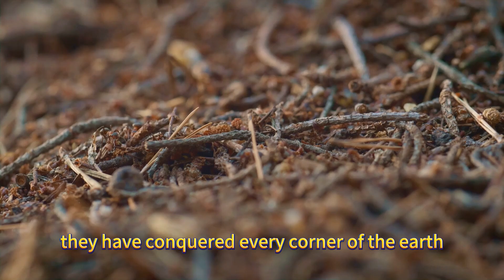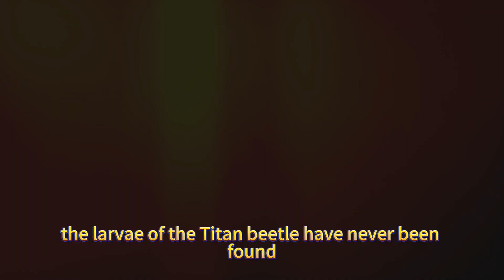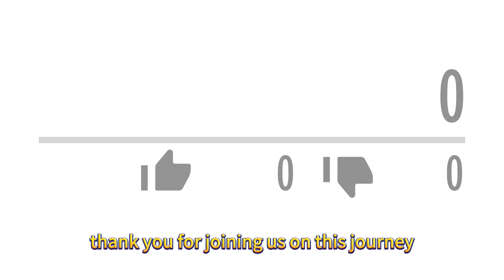The World's 10 Largest Insects (Extended Ver) | Curoristy Discovery Station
Embark on a mysterious journey with Curoristy Discovery Station as we delve into the realm of giants in "The World's Ten Largest Insects: A Mysterious Journey." This captivating video explores the extraordinary world of some of the most colossal insects that roam our planet. From the formidable Elephant Beetle to the majestic Atlas Moth, each segment of this documentary unveils the fascinating details and secrets behind these incredible creatures.

Video Description:

Join Curoristy Discovery Statione on an enthralling expedition to discover the ten largest insects in the world. This video is not just a showcase of size but a deep dive into the lives of these remarkable beings, their habitats, behaviors, and the sheer wonder they represent. Whether it's the Hercules Beetle with its immense strength or the Titan Beetle, known for its impressive size, each insect featured in this video has a unique story to tell.

Highlights Include:

The Elephant Beetle: Learn about this giant's habitat and why it's one of the heaviest insects.
The Hercules Beetle: Discover the secret behind its incredible strength and the role it plays in its ecosystem.
The Titan Beetle: Uncover facts about one of the longest insects in the world.
The Atlas Moth: Marvel at the beauty and size of the largest moth on Earth.
The Giant Weta: Explore the life of this heavyweight champion and its survival tactics.
Conclusion: A reflection on the importance of these giants in the natural world and a call to appreciate the biodiversity of our planet.

Prepare to be amazed by the sheer scale and beauty of these insects, brought to life through stunning visuals and insightful commentary. Let's continue to explore the unknown together.

Highlights
0:00 🐞 Introduction to the video topic - welcome to your Curiosity Discovery station where we delve into the fascinating world of Nature’s Giants.
1:36 🐘 The elephant beetle - the fifth largest insect with its unique physical characteristics and mating behavior.
3:58 💪 The Hercules beetle - a strong and impressive insect known for its size and strength.
6:28 🦋 The Atlas moth - a stunningly beautiful moth with large wings and intricate patterns.
8:24 🐛 The giant WETA - the largest insect in the world, native to New Zealand.
9:52 🔍 Conclusion - each insect is a testament to the incredible diversity and wonder of nature.
Key Insights
🌍 Nature’s Giants: Insects may be small creatures, but they play a colossal role in our planet’s ecosystem, with over a million known species, making up more than half of all known living organisms.
🌿 Diverse and Ingenious: Insects have conquered every corner of the Earth, from dense forests to high mountains, showcasing Nature’s ingenuity in adapting to various environments.
🐞 Elephant Beetle: The elephant beetle’s size and unique physical characteristics, such as its curved horns, make it a remarkable insect. Its behavior during mating season is reminiscent of battles between deer.
💪 Hercules Beetle: The Hercules beetle’s strength is awe-inspiring, able to carry 850 times its body weight. Its life cycle, including a lengthy larval stage, showcases the incredible transformation of this insect.
🦋 Atlas Moth: The Atlas moth’s size, with its colossal wingspan, and intricate patterns make it a stunning spectacle of Nature’s artistry. Its short lifespan and lack of mouth add to its unique characteristics.
🐛 Giant WETA: The giant WETA reigns supreme as the largest insect in the world. Despite its massive size, it is unable to fly. Its presence in New Zealand showcases the diversity of insect life in different regions.
🌟 Wonder of Nature: Each of these giant insects holds a unique place in the natural world, captivating us with their size, characteristics, and the wonders of the insect kingdom.